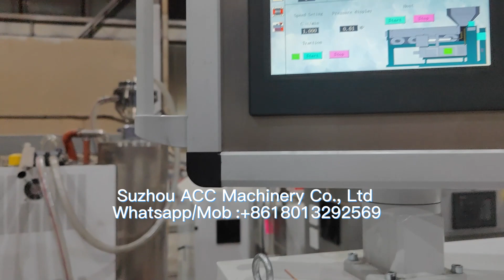Plastic Nylon ABS Rod Stick Bar Extruder Machine Manufacturer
Automatic Plastic Sticks / plastic rod making machine for China manufacturing